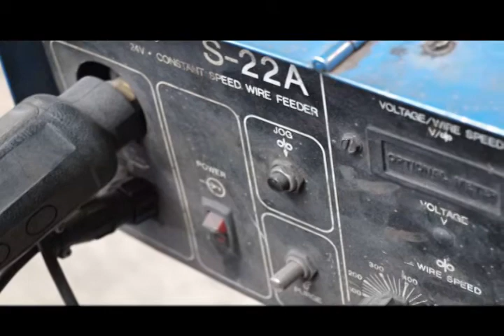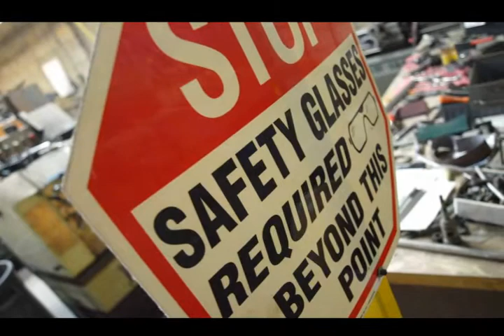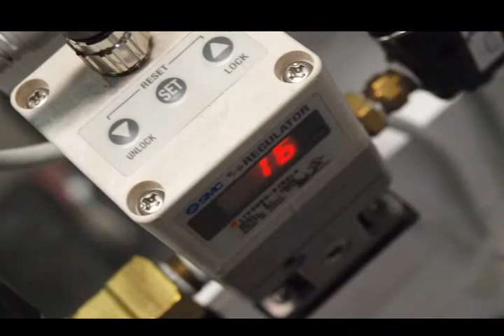Around the Shop Slideshow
Check out some photos from around our shop!